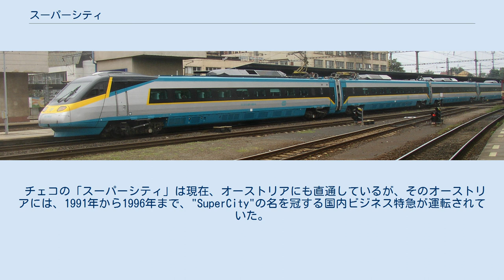スーパーシティ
スーパーシティ スーパーシティ (Super City) は、チェコを走る特急列車、または、その列車で運行される列車の種別。
チェコ国鉄 (CD、CESKÉ DRÁHY)が運営し、同社の看板列車でもある。
 チェコ国鉄(CD)が、山がちな国土であるチェコにおいて、高速新線を建設せず比較的低コストで主要都市間の所要時間の短縮のために、イタリアのフィアット社製のペンドリーノを用いて、スーパーシティ(SC)という列車名で2005年に運行を開始した。
 運行当初はスーパーシティとしての運行はプラハ・オストラヴァ間のみであったが、曲線通過速度の向上や加減速性能の向上により、この区間の所要時間を以前（客車列車）の約4時間から約3時間半に短縮した。
このころは初期故障に悩まされていたが現在は安定しており、2006年には国外のウィーンやブラチスラバにも足を延ばしている。
 列車は7両編成であり、うち1等車2両、2等車4両、ビュフェ車両1両となっている。
1・2等車両方とも3列シートとなっており、座席の色(1等車は赤系統、2等車は青系統）以外に設備面での大きな違いはない。
乗車には追加料金が必要であり、予約が必要。
 営業運転開始前の2004年11月18日には、試運転で237km/hの記録をマークしている（Brno〜Břeclav間）。
これは2007年現在、チェコの鉄道としては史上最高の速度記録である。
 チェコの「スーパーシティ」は現在、オーストリアにも直通しているが、そのオーストリアには、1991年から1996年まで、"SuperCity"の名を冠する国内ビジネス特急が運転されていた。
これはオーストリアの国内種別であり、当然ながら、本稿のチェコの「スーパーシティ」とは何の関連もない。